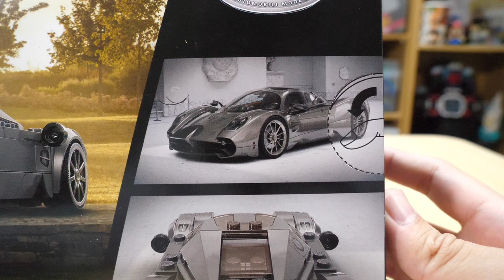【ボディカラーがかっこいい！】レゴスピードチャンピオン パガーニ ユートピア 76915 Lego Speed Champion Pagani Utopia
ユートピアって聞いててっきり仮面ライダーWのラスボスを思い出しましたｗ